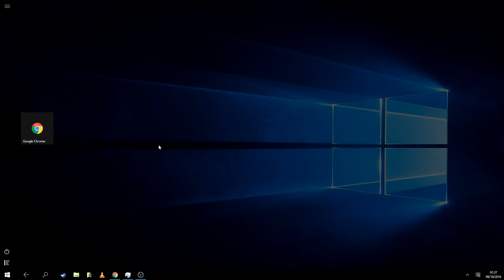How To Get Back To Classic Windows Desktop In WINDOWS 10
Damn Automatic windows update defaulted to this mode after installation, nice job Microsoft FFS.